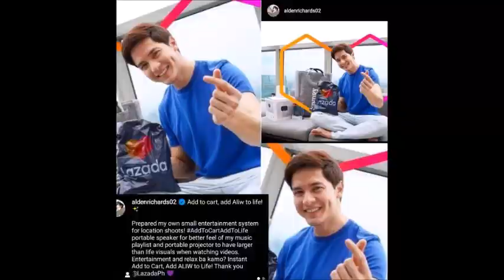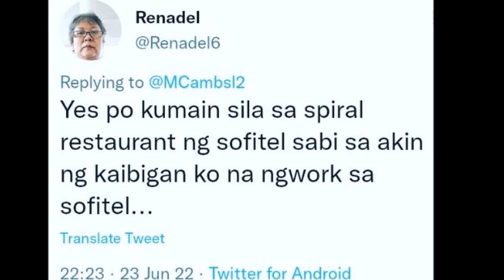MAINE ALDEN: EMPLEYADO NG SOFITEL NAGPATUNAY NA KUMAIN SA SPIRAL SOFITEL MGA ITO, ALAMIN!